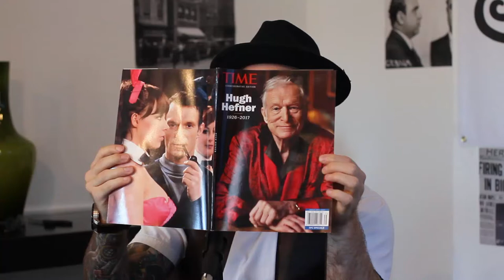Official Trailer - Schofields Flowers Podcast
The official trailer to the Schofields Flower Podcast, home of Scof on Scof.